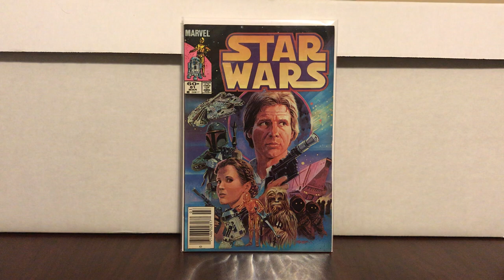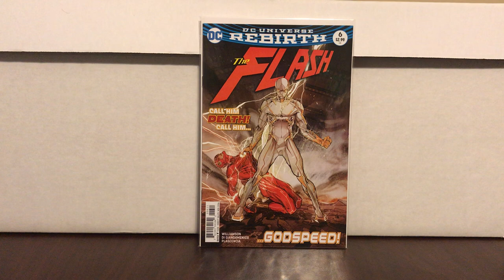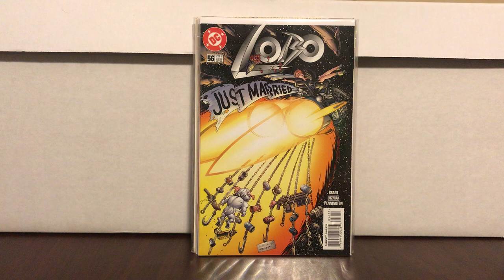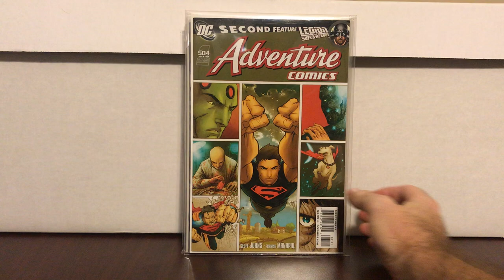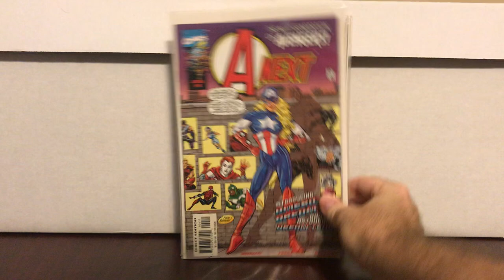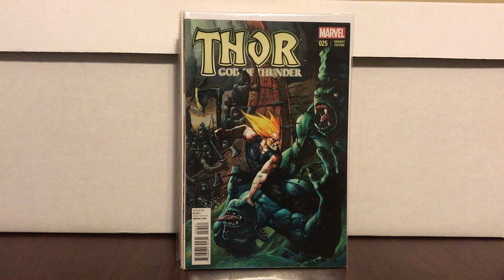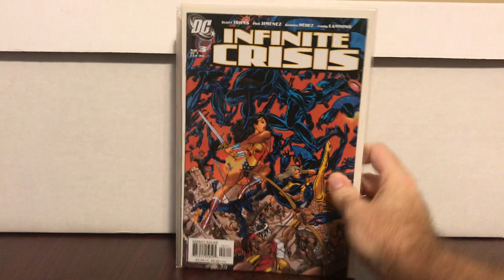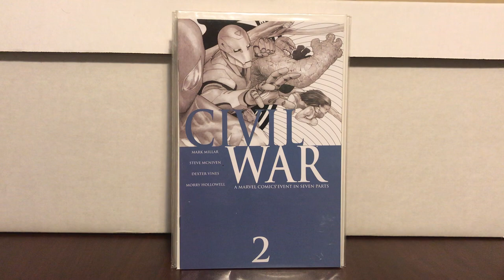Comic Book Haul # 19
Tampa Bay Comic Con